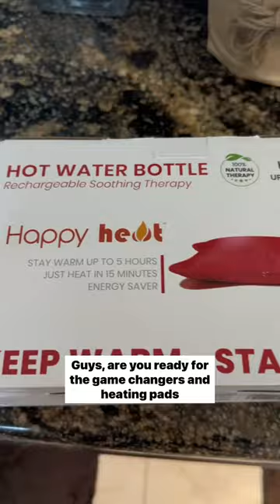Say Goodbye to Discomfort: Electric Hot Water Bottle for Pain & Cramps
Discover the ultimate solution for muscle pain and period cramps with electric hot water bottles. Experience fast and soothing relief by charging for just 15 minutes. Learn how to use this easy-to-use and effective tool for instant comfort.